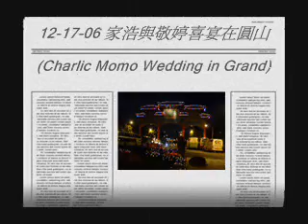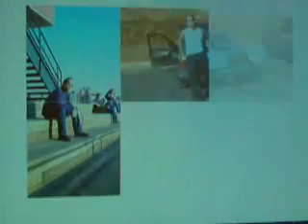12-17-06 家浩與敬婷喜宴在圓山(Charlic Momo Wedding in Grand Hotel)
Today leaves the home, walks on the road to prepare driving car, come the bone-chilling cold wind to blow shakes all over, on the road looked the building clock bulletin sign demonstrated the temperature only has 11, the cold current indeed is gradually raids to us. Today is attends the wife company female colleague's marriage feast, the place is in the famous round mountain grand hotel, because the round mountain is located on the massif, after stops the vehicle to walk on the road feels weather especially cold, but sees the field of vision is really very good, no wonder the most tourists can stay as the first choice take the round mountain. Today bridegroom and the brides all are the serviceman aristocratic family, extremely pays great attention to the time idea, completely defers to wedding invitation on time 6 o'clock 30 to start, the simple grand new person enters the arena the ceremony and the recommender delivers a speech, each table starts to have the specialist to dish out food the service, in the feast the bride trades a set of red Chinese dress to start to propose a toast, most is surprising is when seeing a visitor out, saw the bridal ultra low chest furcation evening dress, saw each people all said great.